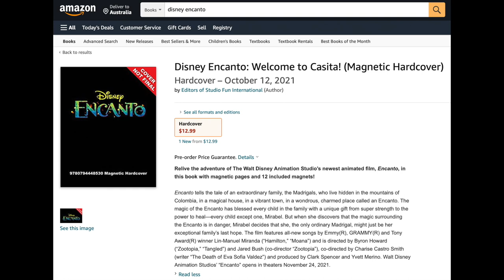Encanto | The Madrigal house name is Casita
Amazon recently released an Encanto book for pre-order called 'Welcome to Casita!'.  This is the name of the Madrigal home.  This means that there is a possibility the house could have magical properties and even talk like Hooty from the Owl House.  Watch this video for all the details!